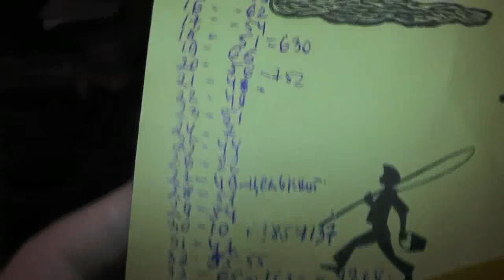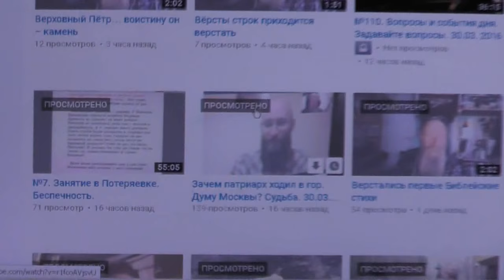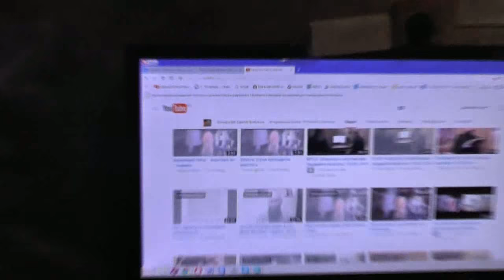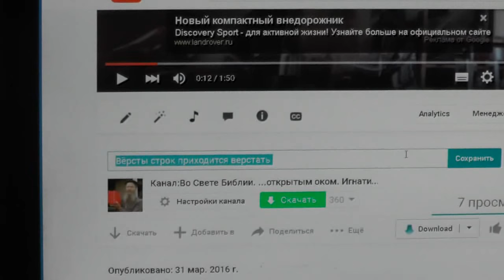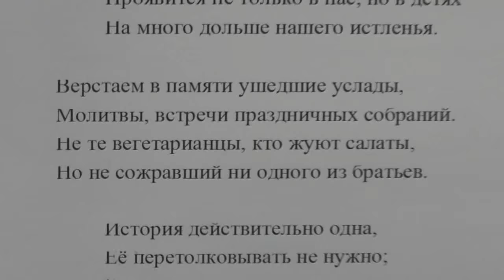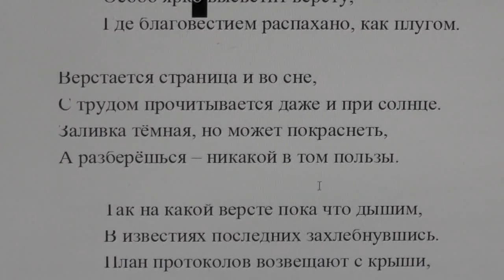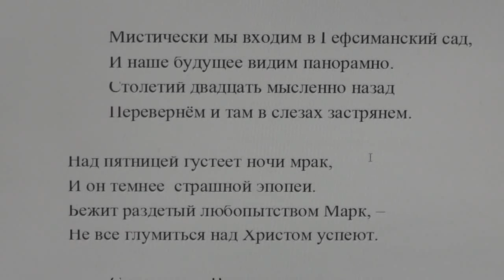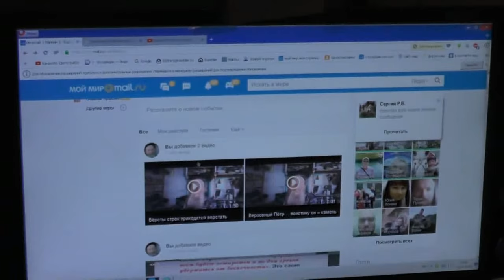Вечерние мгновения в нашей хатке. 31. 03. 2016